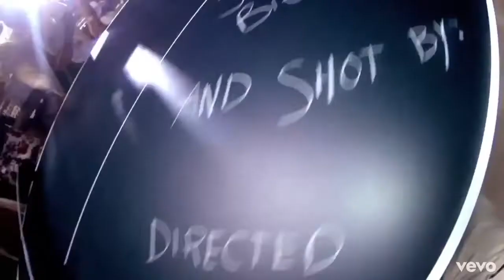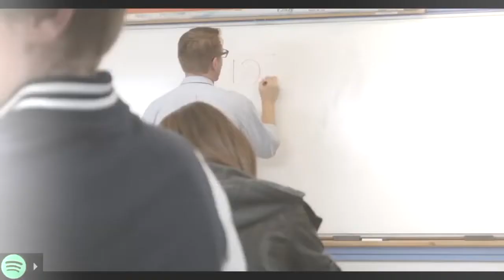BANANA FISH ON CRACK #3